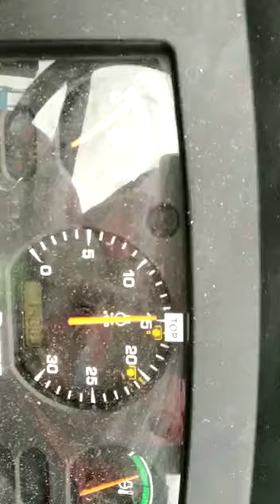Star Multicrop Thresher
🙏 नमस्ते किसान भाइयों खरीदिए अपना मल्टीक्रॉप थ्रेशर और मक्का थ्रेशर होम डिलीवरी के साथ
√ मल्टीक्रॉप थ्रेशर ब्रांड
• जंगीर
• स्टार
• पुन्नी
• कामधेनु
• श्री शक्ति विश्वकर्मा नामली
• हड़म्बा कटर थ्रेशर
√ मक्का थ्रेशर
• बालाजी
• जंगीर
• प्रकाश
• पुन्नी
• कामधेनु

☞ यादवश्री मशीनरी स्टोर्स
•17/4 प्रेरणा द्वार श्रमिक कॉलोनी A B रोड राऊ इंदौर।
•बड़वानी बड़ौदा-हाइवे मनावर फाटा गणपुर चौकड़ी जिला धार MP
(All Types मल्टी क्रॉप थ्रेशर,पावर वीडर, पावर टिलर,हार्वेस्टर, रीपर कम बाइंडर,रोटावेटर, मल्टीप्लाऊ सीड कम, फर्टिलाइजर ड्रिल प्लांटर, आदि..!